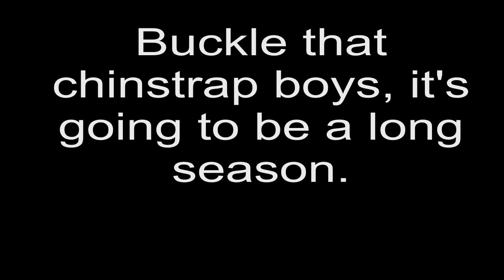Brady Quinn UOSA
UOSECONDAGE.COM, TERRORGUARD.WORDPRESS.COM